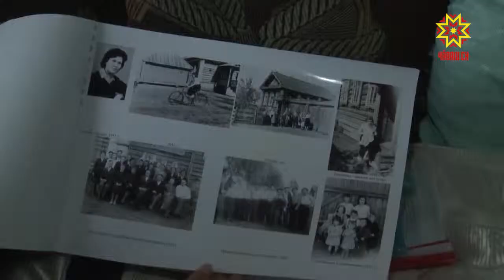Сăваплă тивĕç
Тăван Çĕршывăн Аслă вăрçине çĕнтерÿпе вĕçленĕренпе кăçал 74 çул çитет. Ун умĕн республикари волонтерсен ушкăнĕ ыркăмăллăх акцийĕ ирттерме шутланă. Ӳркенмен çамрăксем вăрçă ветеранĕсемпе тыл ĕçченĕсем патне, пĕччен пурăнакан ватăсем  патне çитсе кил-çурта тирпейлеме пулăшаççĕ.